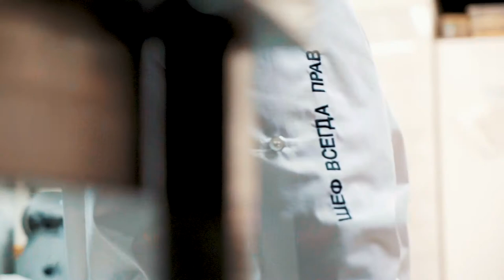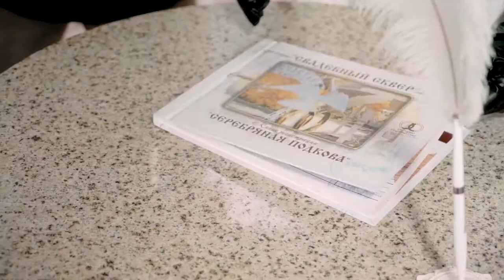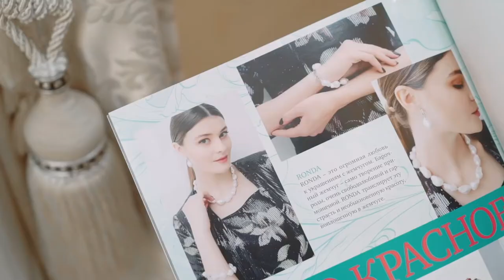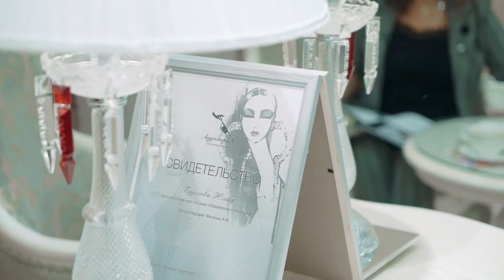Жизнь прекрасна - 20.10.20